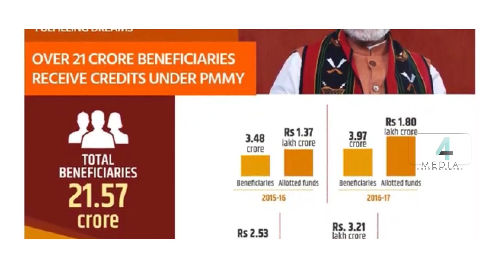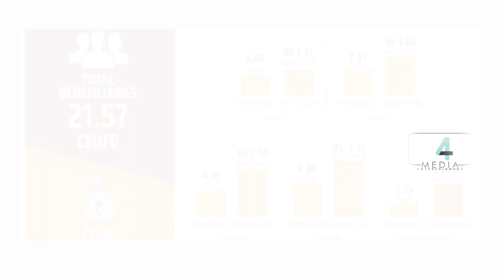PMEGP ലോണുകൾ നവ സംരംഭകർക്കൊരു കൈത്താങ് /PMEGP LOAN SUPPORT FOR NEW ENTREPRENEURS 2020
കേന്ദ്രസർക്കാർ യുവജനക്ഷേമത്തിനും വനിതകളുടെ മുന്നേറ്റങ്ങൾക്കുമായ് നടപ്പിലാക്കി വരുന്ന ലോണുകൾ ആണ് P.M.E.G.P അഥവാ PRIMEMINISTER'S EMPLOYMENT  GENERATION PROGRAMME. ഈ ലോൺ സൗകര്യം ഉപയോഗിച് രാജ്യത്തെ ഏതൊരു പൗരനും സ്വന്തമായി ഒരു തൊഴിൽ സംരംഭം കണ്ടെത്താൻ സഹായകമാകുന്നു. രാജ്യത്തെ നിലവിലെ ബാങ്കുകൾ നൽകുന്ന ലോണുകളെക്കാളും വളരെ എളുപ്പത്തിൽ, മറ്റു ബുദ്ധിമുട്ടുകളൊന്നും തന്നെ ഇല്ലാതെ ലഭ്യമാക്കാവുന്ന ഒരു പദ്ധതിയാണ് P. M. E. G. P ലോണുകൾ